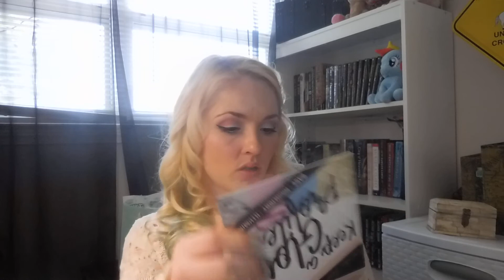Should I be vloging???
Hello Unicorns today I will be vloging I guess, I have been wanting to vlog for you for a while now and today I was in the mood to just talk to you, now if this is going to be a thing I have no idea. if this is a good idea I have no idea. I guess I will put this out for you today and see how it goes if you even like it, if not it's ok I don't mind leaving the vlogs to the professionals, I just felt like I wanted to talk to you today so I went with it. I love all of you, all of you that subscribe or even those who just stop in every now and again I love you too. so leave me a comment. but be nice to me please